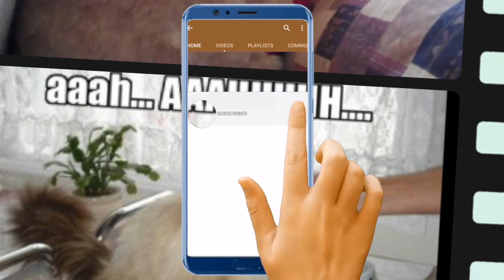Is cat sneezing serious? Can cat sneezing infect humans?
0:24 Why is my cat continuously sneezing?
0:46 Is cat sneezing serious?
1:07 Should I be worried that my cat is sneezing?
1:24 Why is my indoor cat sneezing?
1:45 Can cats die from sneezing?
2:03 Is a cat sick if it sneezes?
2:20 Can cats take Benadryl for sneezing?
2:38 Why is my cat having sneezing attacks?
3:01 Can cat sneezing infect humans?

Is cat sneezing serious?
An occasional sneeze in a cat is normal and no real cause for alarm. ... Sometimes, excitement or movement can bring on sneezing in cats. However, if your cat's sneezing won't go away, or if other symptoms have cropped up along with sneezing, you may need to check with your veterinarian to see if treatment is needed.

Why is my cat having sneezing attacks?
Cigarette smoke, perfume, cleaning agents, pest sprays, cat litter that creates dust, pollen, mold and general dust could all trigger sneezing.

If you can pinpoint what causes your cat to sneeze, you can remove that irritant from the environment. If sneezing continues, it may be time to consult a veterinarian.

Can cat sneezing infect humans?
Humans cannot get these diseases from cats, because they are feline-specific illnesses. ... Sneezing, runny eyes and nose, and sometimes inflammation of the cat's eyelid lining, result from FVH-1 infection. Discharges from another cat's eyes, nose or mouth transmit the disease, often via food or water dishes

Enjoy Some of other Videos Here -

We create videos around our blog content that will help all cat lovers and pet owners look after their cats and kittens a little better.